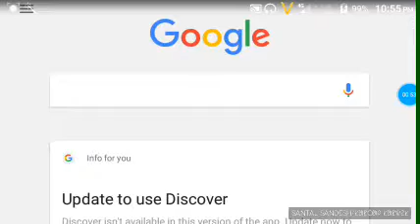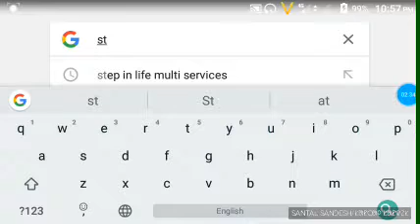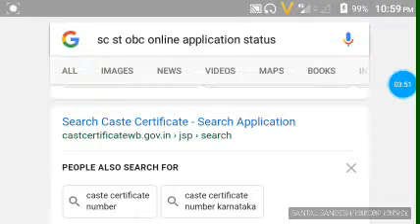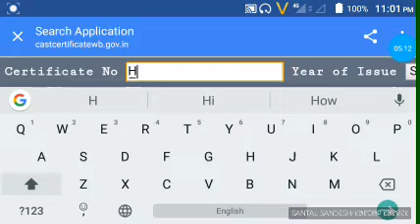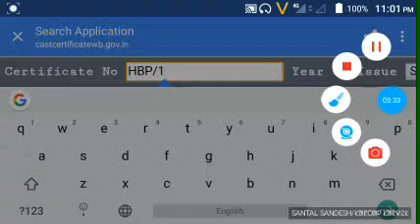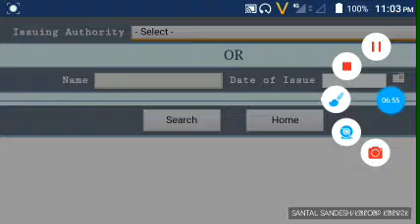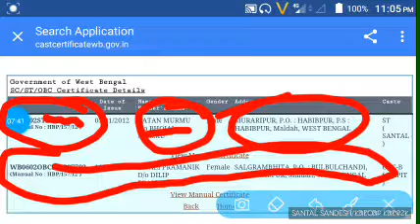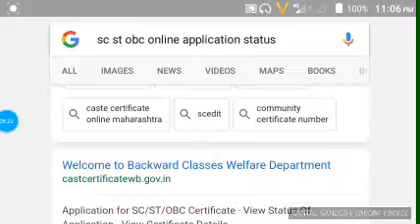New Updates Digital (ST) Schedule Tribes Caste Certificate ! Search Now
link---hotspots use in

santali-

DQaRI

android setting assitive

ball/navigation dock-

qLOOyo

whatsapp broadcasting-

u9mD548iQ

aadhaar aprove valid

document-

1vurmw

how to locate aadhaar

update enrolment

center-

YeOmpk

how to use mouse in

android smartphone-

NzX2y4

never lose mobile

number-

UsMCdg

gboard setting & how

to use-

YhRWymj0

how to remove from

9Ap20

UNKNOWN SETTING-

UooUA

santali to english

dictionary-

OOY5I

jio group taking-

UY_fA4

OOY5I

DIGITAL CASTE

CERTIFICATE

CREATING

TUTORIAL-

Yc8cnPb3cs

trancelate english to

others language-

WmU9zI

how to upload youtube

gY_6-M

how to create santali

wikipidia-

5dhS8M

WITHOUT MOUSE IN

COMPUTER-

4l16OOA

WIRELESS

KEYBOARD-

Tq9-E

FACEBOOK LIVE-

KovjCM

FILE-

oHS34

HOW TO WRIGHT

OL-CHIKI-

EFq-8

SANTALI TO ENGLISH

DICTIONARY-

Qqfkd4

OL-CHIKI TO ENGLISH

PARTOF SPEECH-

FDOsuI

SOCIAL AND

HISTOTICAL RADIO-

zyWoeE